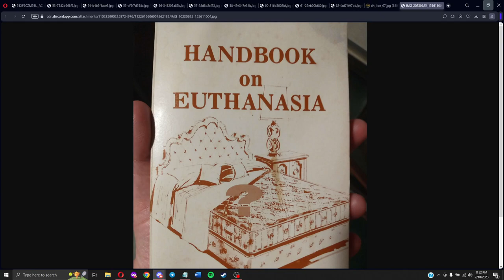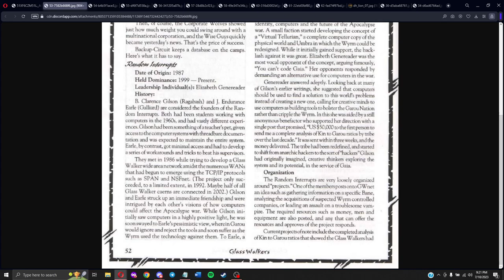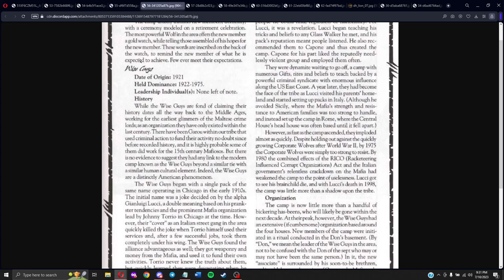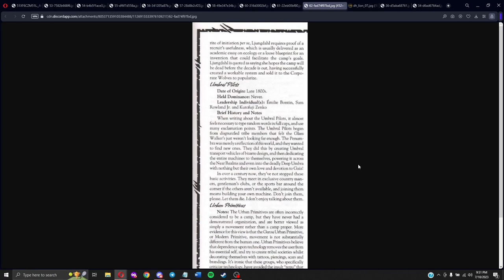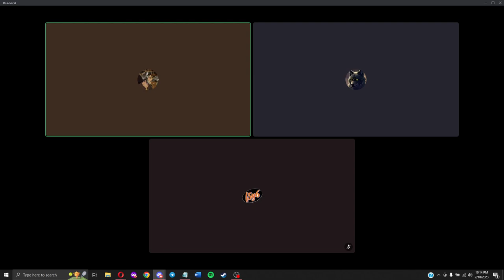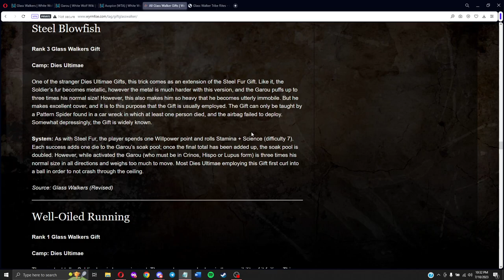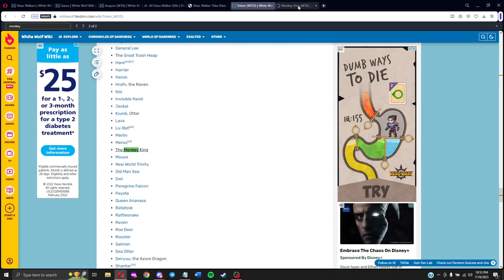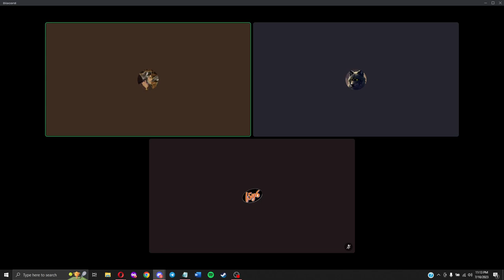The Galliard's Guide to Werewolf [Episode 6: Glass Walkers]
Today we discuss the history, rites, gifts, and camps of the Glass Walkers!
This was recorded before 5th Edition came out...

We have a Discord server! You will need a valid Roll20 link for us to bring you in.